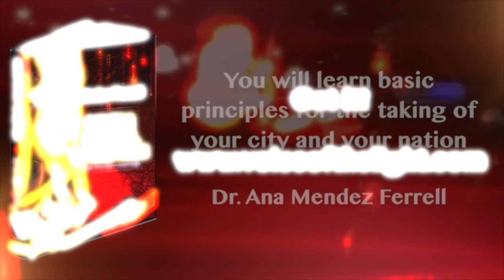High Level Warfare by Ana Méndez Ferrell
Emerson and Ana Mendez Ferrell welcome you to our Voice of The Light Ministries YouTube channel. Our Mission is to provide materials and tools designed to be a prophetic voice in your life and introduce people like yourself to Jesus Christ. Not an image or a symbol, but a real person and establish a real relationship with the Father and His Kingdom. Jesus came to forgive us of our iniquities that we might live life more abundantly.